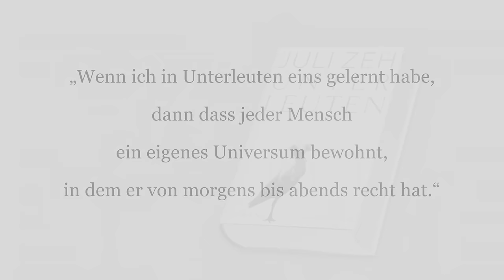Interview mit Juli Zeh zu "Unterleuten"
Manchmal kann die Idylle auch die Hölle sein. Mehr zu Juli Zeh und ihrem großen Gesellschaftsroman "Unterleuten"